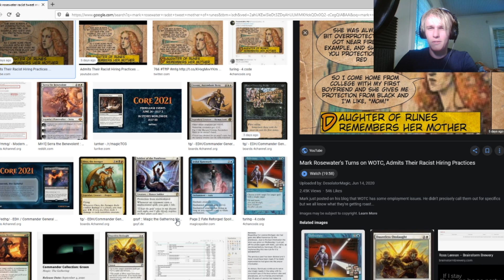The Cancellation of Terese Nielsen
moral of the story, you aren't allowed to like or retweet anything if you're a public figure anywhere in the vicinity of the toxic SJW community that exists on twitter.  I don't like or subscribe to the stuff Nielsen is getting canceled for, but I think its a bad look to ostracize one of your most beloved artists for not conforming to your exact viewpoint.  You have to look at the whole painting not a single brush-stroke.